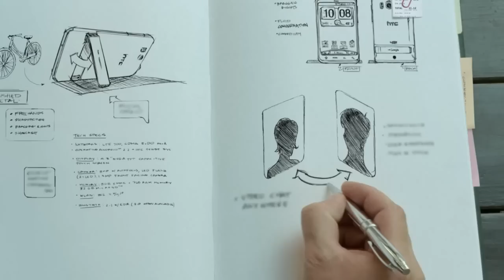HTC Desire S - commercial, 30 sec [russian]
Что получится, если взять смартфон, отмеченный множеством наград (например, HTC Desire), и улучшить его? Получится HTC Desire S -- смартфон с большим экраном с диагональю 3,7 дюйма и тонким прочным цельным металлическим корпусом. Смартфон умный, быстрый и понятный. Это совершенно новый уровень надежности.